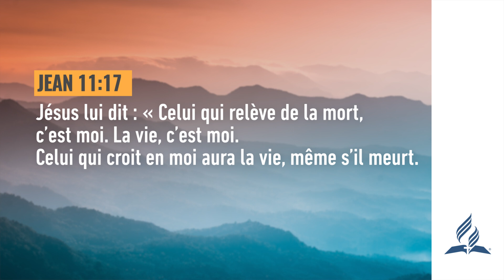Pensée du Jour | Des mots de puissance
Pensée du Jour | Des mots de puissance | 2022

Pensée du jour Présentée par le pasteur Yorann Lupon. Une courte pensée chaque jour afin de vous rapprocher de Dieu.

✅ Playlists recommandées